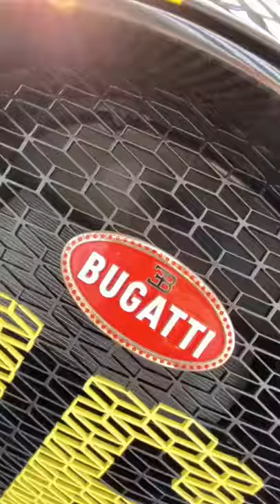Showing all kinds of cars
Best game play at home
Funny family play game
Funny Videos
Education Videos
Toys
Toys for children
For children
video education
Nice baby
Song for children
Cake birthday
Spider man for kid
Toys car
Toy elephant
Toy dog
Toys pig
Cartoon
Cartoon TV
TV for children
សម្ភារៈក្មេងលេងស្អាតៗ
funny videos
funny
funny toys
Seafood
Food